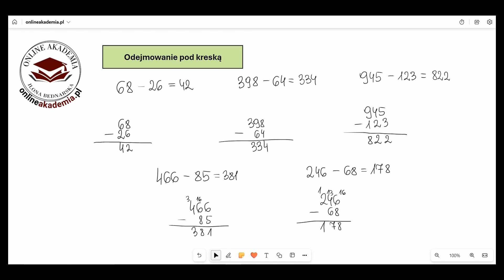wprowadzenie do odejmowania pod kreską